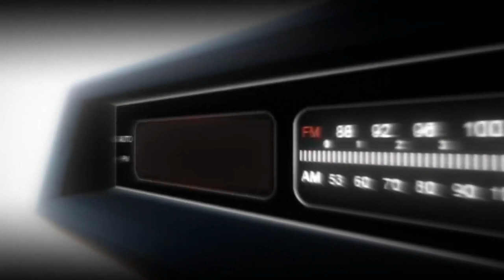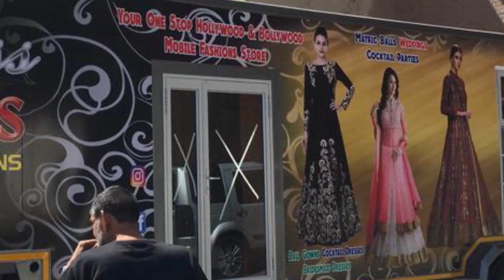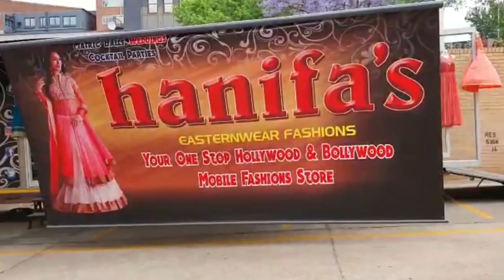We Built The First Clothing Store on wheels in South Africa - Hanifas Easternwear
Hey Guys

Check out how we built this awesome shop on wheels for Hanifas Eastern wear from just a scraped trailer.This trailer now goes all over the country selling clothing.